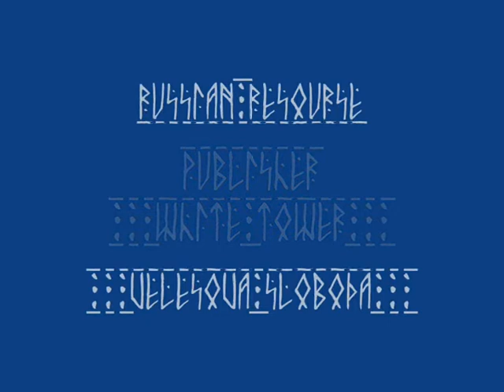Bohuslav open 2012.wmv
Ukraine Cup 2012
29-31/03
Bohuslav city